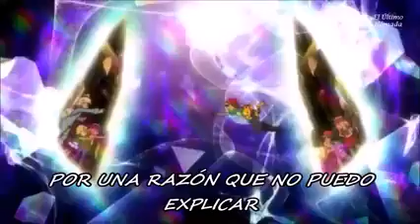The wakhra swag pokemon